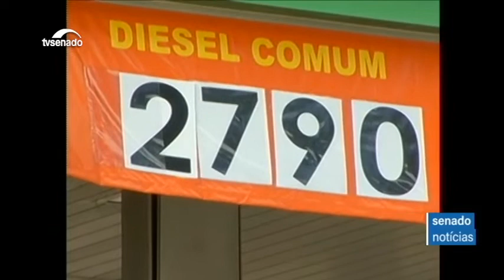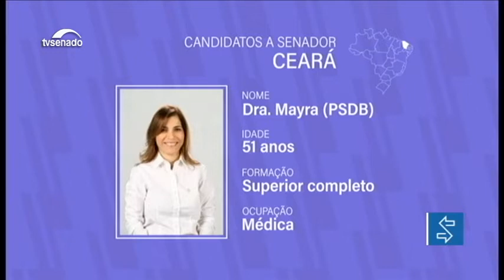Edição da manhã: Mais de 40 projetos aprovados no esforço concentrado do Senado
E mais: Crise na segurança pública afasta investidores e tem efeitos negativos na economia; Uruguai vai receber carros de combate usado do Brasil.